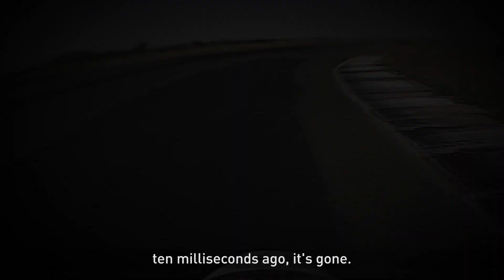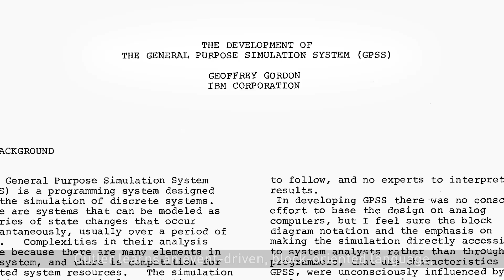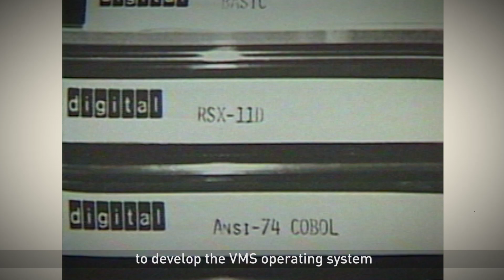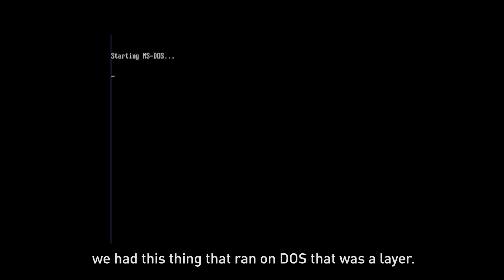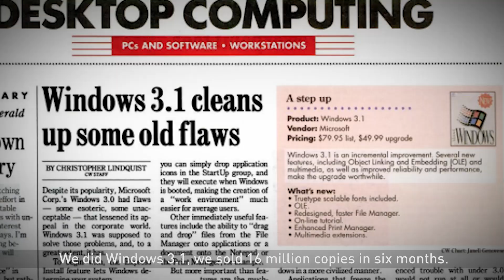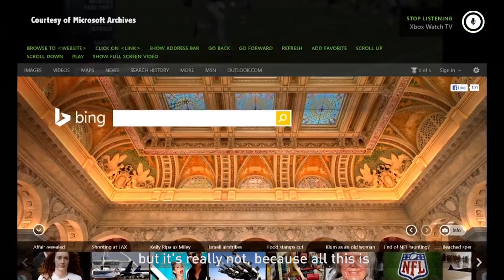2016 CHM Fellow David Cutler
CHM honors David Cutler for his fundamental contributions to computer architecture, compilers, operating systems and software engineering. Learn about Cutler’s life and career in this original CHM production. Visit computerhistory.org to learn more about the Computer History Museum Fellow Awards.

For  over 25 years, the Computer History Museum Fellow Awards have honored distinguished technology pioneers for their outstanding merits and significant contributions to the advancement of computer history and evolution of  the Information Age. The Fellow Awards are an extension of the Computer History Museum’s overarching vision to explore the computing  revolution and its impact on the human experience.